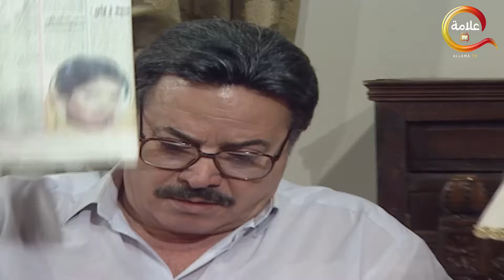احمد المحامي هيساعد منال انه يجبلها حقها من باسم